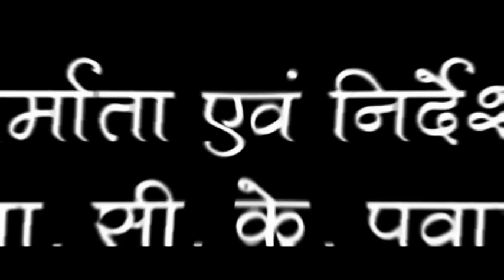SANT SEVALAL Banjara Movie Trailer By Prof.C.K.Pawar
India's first BANJARA BOLLYWOOD Feature Film "SANT SEVALAL"